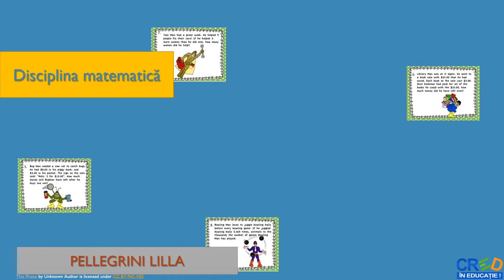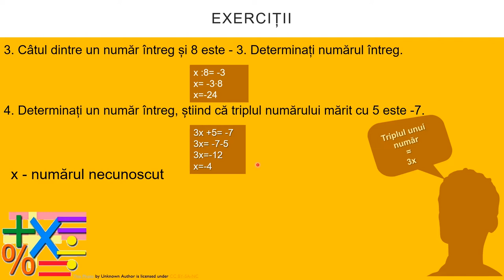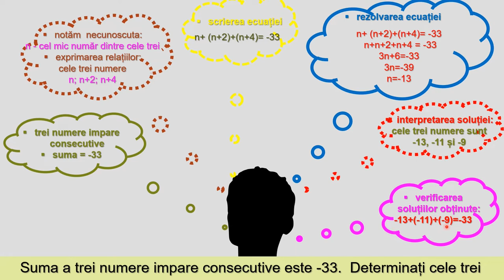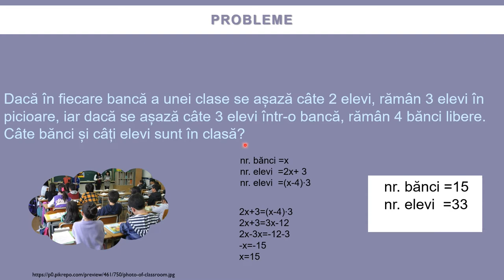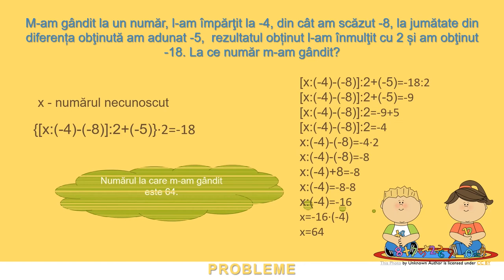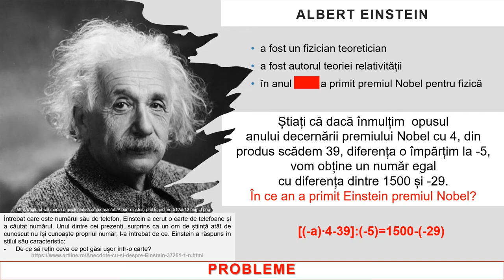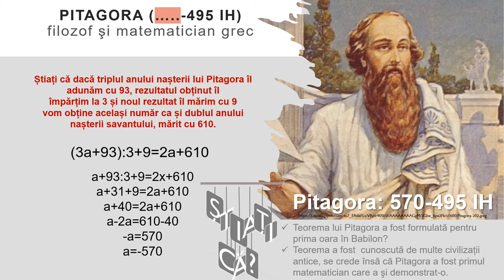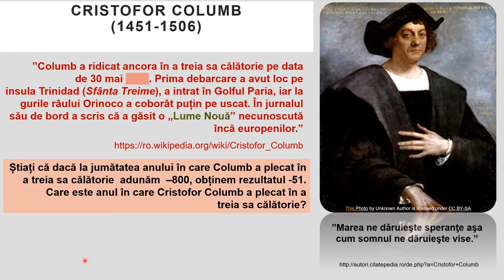Probleme care se rezolvă cu ajutorul ecuațiilor în contextul numerelor întregi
Activitățile de învățare vizate de acest material constau în redactarea demersului de rezolvare a unor ecuații în mulțimea numerelor întregi (inclusiv verificarea soluțiilor) și transpunerea unei probleme într-o ecuație care se rezolvă în mulțimea numerelor întregi.
Resursa educațională poate să constituie suport, dar și reper pentru cadrele didactice în activitatea la clasă sau online, secvența de lecție cuprinde exemple diferite față de manualele digitale. Pot fi alese diferite activități de învățare și parcurse doar acelea. Totodată materialul poate fi parcurs individual de către elevi, în ritm propriu.
Resursa propusă poate constitui o secvență independentă pentru înțelegerea și aprofundarea etapelor de rezolvarea a unei probleme cu ajutorul ecuațiilor.